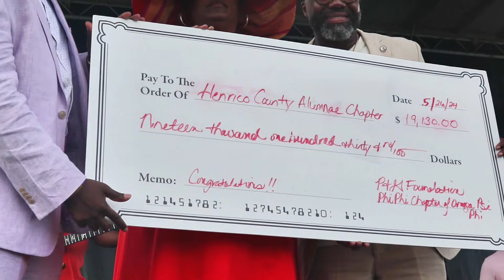Seersuckers Sundresses & Sounds RVA - '24 Recap - SSSRVA.com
Thank you for making the 11th Annual Seersuckers, Sundresses & Sounds an EpiQ success! Your presence and generosity created an unmatched vibe at the Bon Secours Training Center. The stellar musical lineup kept the celebration in full swing, while your contributions directly support our flagship programs that uplift and empower Richmond's youth and families. Your dedication inspires us to raise the bar even higher for next year's 12th Edition. Thank you for being an integral part of this incredible journey!​​​​​​​​​​​​​​​​